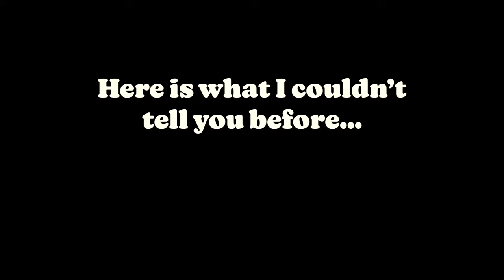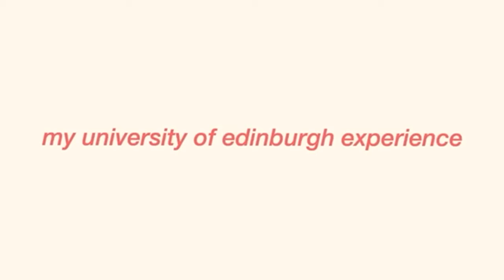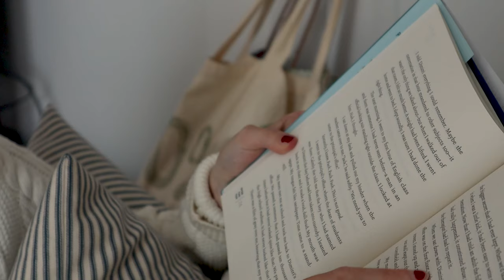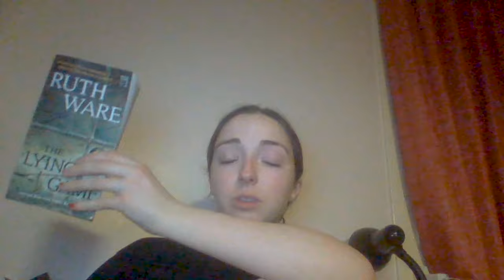Study Abroad Diaries Ep. 1 - “the one about leaving”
This is the first episode in a series I am doing on my channel about the process of studying abroad. In this episode I am covering what it is like leaving for study abroad or moving to a new country by yourself.

I talk about the first night abroad and the flight over. Saying goodbye to loved ones and going out on your own.

I am studying abroad in Edinburgh, Scotland at the Univeristy of Edinburgh.

Age: 21
Year in School: Rising Junior at The College of Charleston
Major: Arts Management & Creative Writing
Where I'm From: Washington, D.C.